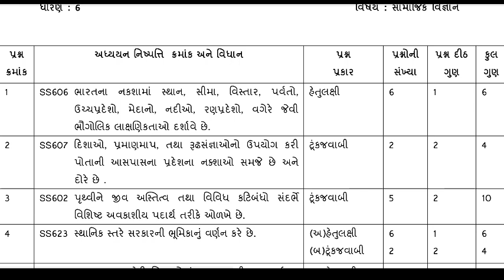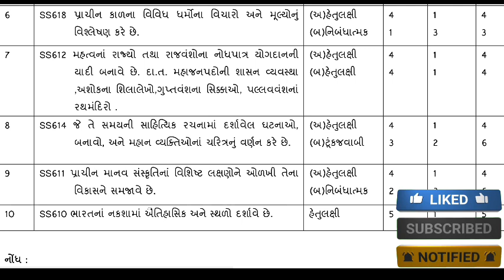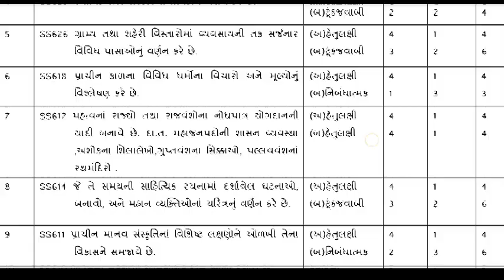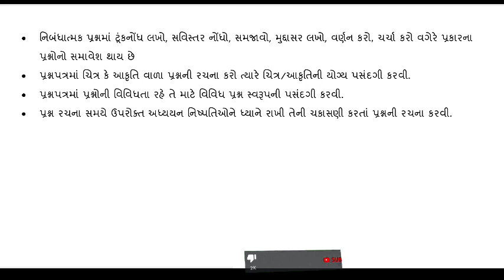ધોરણ -૬ || સામાજિક વિજ્ઞાન || વાર્ષિક પરીક્ષા -૨૦૨૨/૨૦૨૩ બ્લૂપ્રિન્ટ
ધોરણ ૭ પરીક્ષા બ્લુપ્રિન્ટ,
ધોરણ 8 પરીક્ષા બ્લુપ્રિન્ટ,
std 7 ganit blueprint 2022,
std 6 ganit blueprint 2022,
std 8 ganit blueprint 2022
std 6 bluprint,
std 6 social science blueprint 2022,
std 6 science blueprint,
6 std,
6 standard,
6th in 6th,
6th class 6 lesson,
6th stand
exam bluprint,
exam blueprint,
exam blueprint example,
board exam blueprint 2023,
pc exam blueprint,
2023 hslc exam blueprint,
sslc exam blueprint 2023,
cat exam blueprint,
tet exam blueprint,
half yearly exam blueprint,
si exam blueprint 2022,
12th board exam blueprint 2022,
board exam blueprint,
12th board exam blueprint 2023,
10th board exam blueprint 2023,
2023 board exam blueprint class 10,
2023 hslc exam blueprint assamese,
hindi exam blueprint,
sslc exam blueprint 2022 karnataka,
sslc exam blueprint 2023 karnataka,
kannada exam blueprint,
10th maths exam blueprint,
midterm exam blueprint,
neet exam blueprint,
blueprint of upsc exam,
blueprint of neet exam,
blueprint exam paper,
2nd puc exam blueprint 2023,
2nd puc exam blueprint 2022,
10th public exam blueprint 2022 tamil,
pte exam blueprint,
11th public exam blueprint 2022,
2nd puc exam blueprint,
psi exam blueprint,
10th public exam blueprint 2023,
patwari exam blueprint,
quarterly exam blueprint,
10th quarterly exam blueprint,
11th quarterly exam blueprint,
talati exam blueprint,
exam questions 2022,
hslc exam 2023 blueprint,
ancc exam blueprint 2022,
3 exam,
6 exam,
9 exam